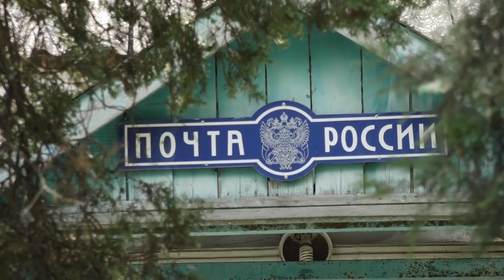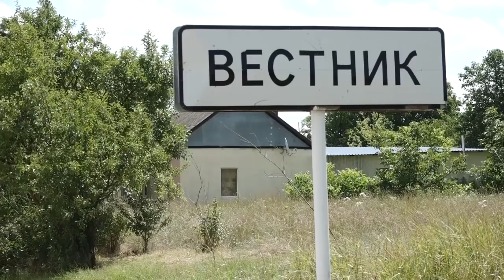Новости "Анапа Регион" от 3 июля 2018 года